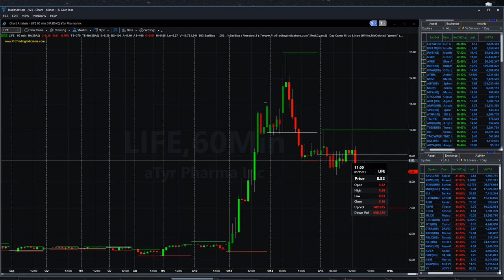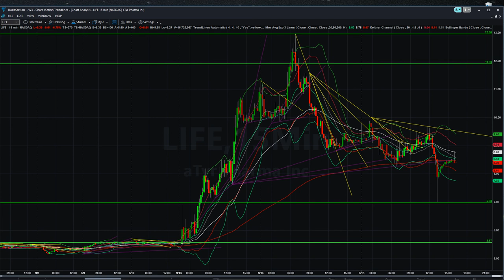Sept 15, 2021 - LIFE aTra Pharma - (+200% Upside) Target $21.00 High - Bottom Call $7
3 recent Price Target Upgrades & Great News
aTyr Pharma
Public Biotherapeutics Company
aTyr Pharma
aTyr Pharma is a public biotherapeutics company that is focused on researching the extracellular functionality and signalling pathways of tRNA synthetases. The company's lead product candidate, ATYR1923, is a selective modulator of Neuropilin-2 that downregulates both the innate and adaptive immune responses in inflammatory disease states. aTyr is developing ATYR1923 as a potential disease-modifying therapy for patients with interstitial lung disease, a group of rare immune-mediated disorders that cause progressive fibrosis of the lung interstitium and remain a high unmet medical need. ATYR1923 is currently being investigated in a clinical trial in pulmonary sarcoidosis patients.